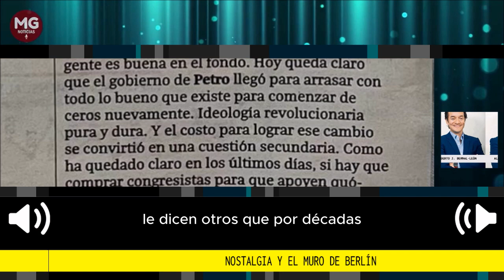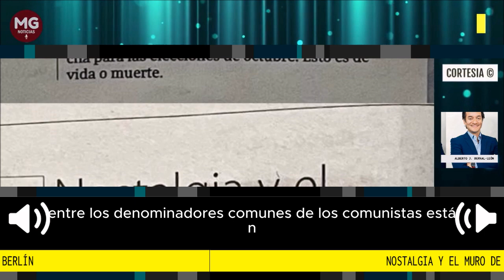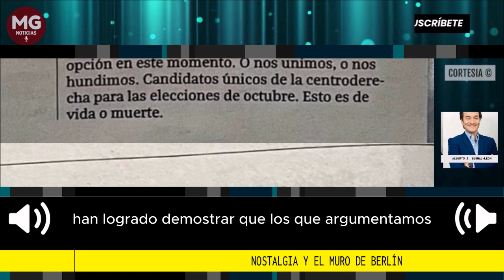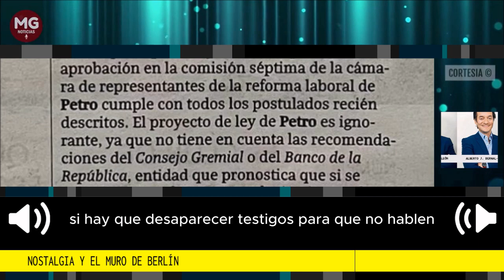NOSTALGIA Y EL MURO DE BERLIN 🎙️ Columna de Alberto Bernal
Entre los denominadores comunes de los comunistas están la ignorancia, la mediocridad, la trampa, la pereza, y el odio. El proceso de aprobación en la comisión séptima de la cámara de representantes de la reforma laboral de Petro cumple con todos los postulados recién descritos.
columna Alberto Bernal para La República